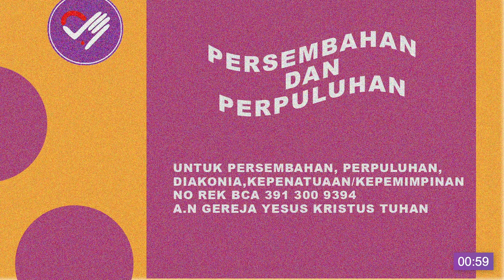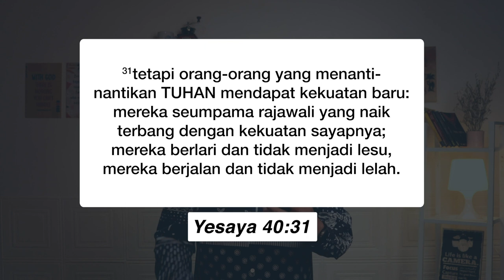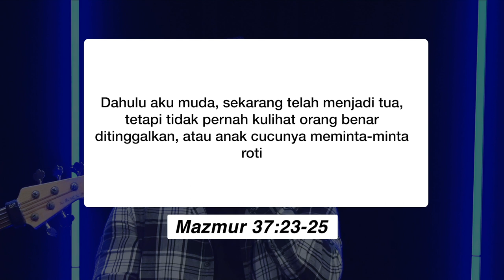SUNDAY SERVICE ABBALOVE PALEM (8 AGUSTUS 2021)